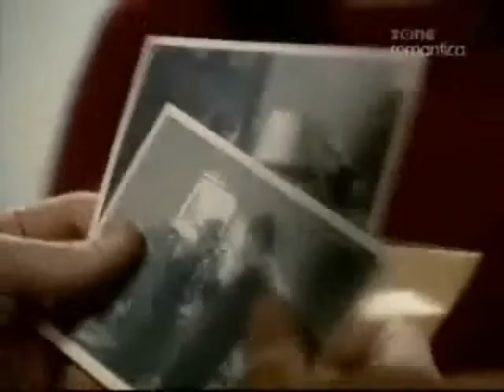Ojciec Coraje Odcinek 101